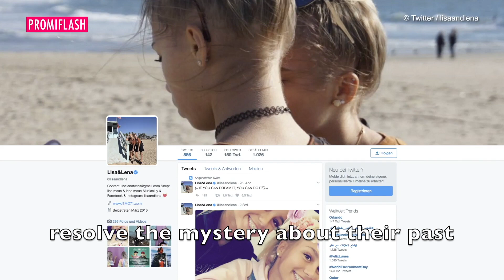Lisa and Lena are adopted?! | ENGLISH SUBTITLE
Yes, it's true: Lisa and Lena are adopted. Now, the twins confirmed this assertion via Twitter.
If you ask me, that doesn't change anything and, personally speaking, this isn't surprising. Just look at their father or their sister / brother. They do not look the same at all!